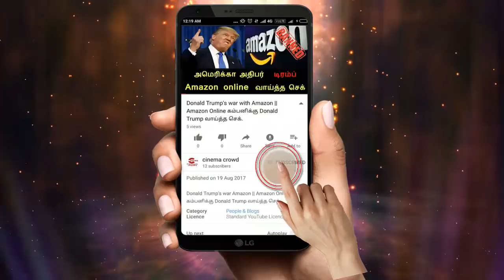Nandhini serial 7/7/18 Full episode Review | Nandhini Serial today episode